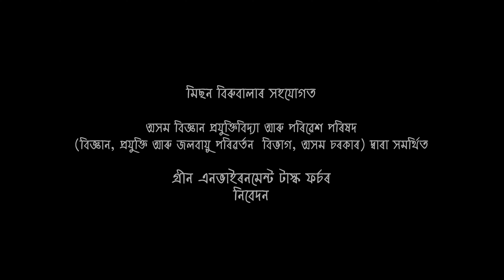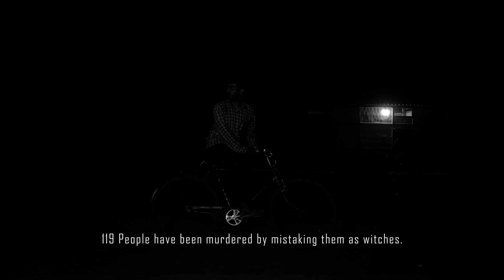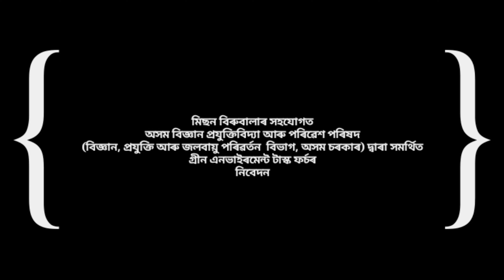Pohoroloi l পোহৰলৈ l Short Film l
Pohoroloi : a short film based on a true story on Witch Hunting.
Supported by : Assam Science Technology and Environment Council.. ASTEC.
Presented by: Green Environment Task Force (GETF) in collaboration with Mission Birubala